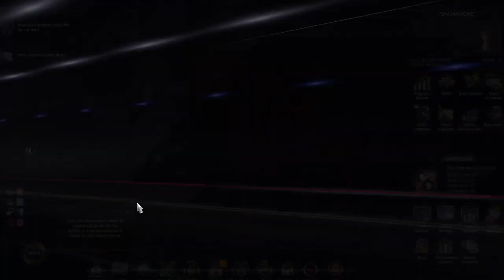American Truck Simulator (Canada ProMods): Ski Center(AK) to Vancouver(BC) - Mack Anthem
Time stamps:
0:00 Start
0:50 Sightseeing
6:40 Heading to Valdez
8:00 Take a break
8:45 Heading to Valdez
9:45 Heading to Valdez (Heavy rain)
18:04 Take a break until the storm is over
21:04 Heading to Valdez
23:18 Trying to reach 250km/h
29:45 At Valdez
32:20 On the ferry
33:00 At Coupeville
33:51 On the way to Vancouver
40:11 At the border (USA - Canada)
41:41 On the way to Vancouver
44:56 At Vancouver